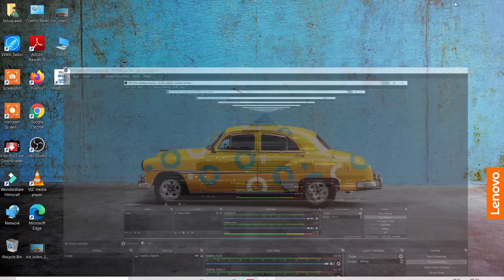Tnpsc Group 1 Current affairs - Important - Day 10 - current affairs tnpsc || Vetri nichayam CA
Day 1 to Day 5 Current affairs Images